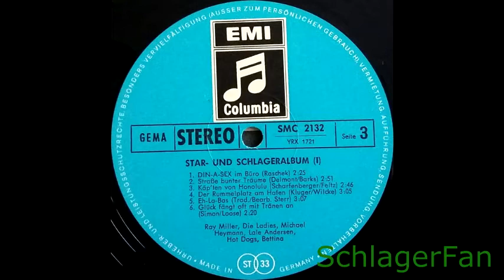Die Ladies – Straße Bunter Träume - 1970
Columbia – SMC 2131/32
C2